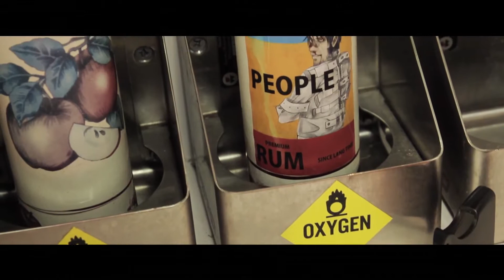RDX - Mad Boss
Mad Boss performed by RDX. Produced by Fe2 Music